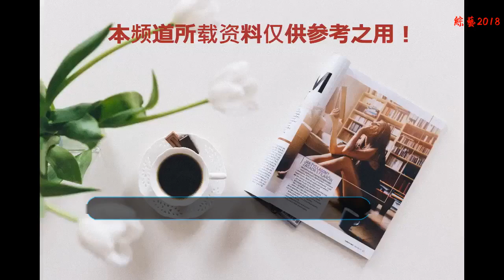周杰倫女兒正面照：昆凌一臉嬌妻樣，父女倆耳朵像復制！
周杰倫自從紅了以后，就一直沒停。不論是歌曲還是電影，總是會在恰當的時候給大家呈現新作品。從而一年又一年地在觀眾和聽眾心中留有偶像的地位。還有演唱會中能夠為粉絲說話，或許這也是大家喜歡他的原因吧。不過現在周杰倫早已不再是那個玩雙節棍的男孩。他早已結婚生子，有了幸福的家庭。周杰倫和昆凌的女兒最近剛滿三歲。周杰倫和他的妻子都有各自的優勢。周杰倫的眼睛雖然么有妻子的好看，但是也很特別。妻子昆凌的眼睛不用說非常漂亮。女兒的眼睛就正好遺傳了母親的大眼睛上。然而，從整個臉型輪廓來看，特別像周杰倫。這個樣子特別可愛，非常討人喜歡。眼睛很細的網友發現周杰倫女兒的耳朵和他的耳朵特別像，簡直像是復制粘貼的一樣。不過看到這一家幸福，也讓人想起周杰倫的前女友，蔡依林。其實蔡依林是一位很不錯的女孩子。歌聲有那么好聽，舞蹈還跳得很好。只是兩人有緣無分啊。1998年蔡依林在MTV音樂臺舉辦的“新生卡位戰”音樂大奪冠。1999年7月，發行第一支個人單曲EP《和世界做鄰居》開啟了演唱生涯。在蔡依林很紅的時候，可能周杰倫還沒有出道。蔡依林在2002年發表自己的轉型復出之作《騎士精神》。而還讓大家印象深刻的是蔡依林的百代唱片《舞娘》。2007年的時候還受頒第18屆臺灣金曲獎最佳國語女演唱人。雖然近幾年蔡依林的紅火程度遠遠不如周杰倫，但是人家實力還是有的。只是和昆凌相比，蔡依林沒有昆凌那么年輕。可能也不像昆凌那樣，有混血的家世背景。2008年，昆凌在《我愛黑澀會》首次亮相熒屏。2012年，她出演電視劇《愛上巧克力》和《沒有名字的甜點店》。 2013年，她出演了魏晨的《封面戀人》MV。這樣說來，其實昆凌出道相比周杰倫和蔡依林都是晚一些的，但是，緣分很奇妙。不會在乎多早或者多晚 ，而在于多適合。?